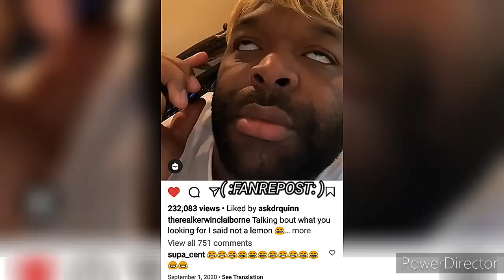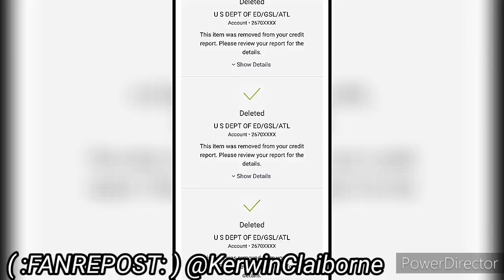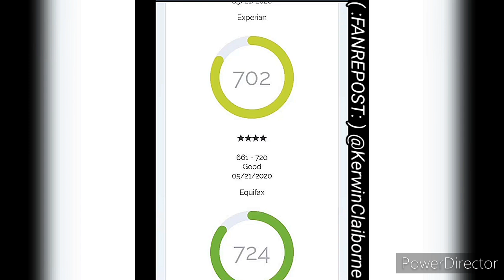KERWIN CLAIBORNE - GOOD THING I DON'T 👀 LIKE WHAT I BEEN THROUGH 💪🏾👹☠️💯🤣 yep_im_kajun SKIT'S 👍😷👉🏾😂🤣